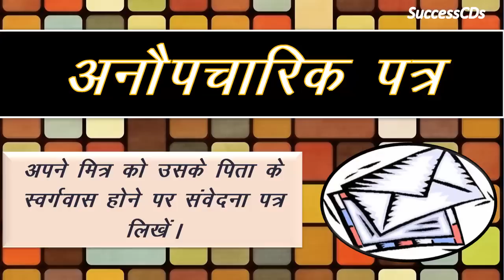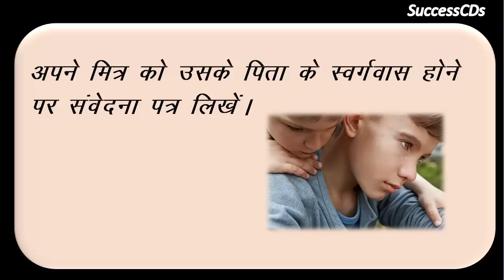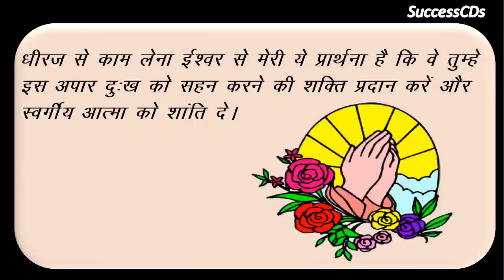Informal Letter Writing in Hindi - अनौपचारिक पत्र ( Friends Father passing Away)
Informal Letter Writing in Hindi - अनौपचारिक पत्र Friends Father passing Away. Here is how we  write an informal and informal letter in Hindi. अपने मित्र के पिता के स्वर्गवास पर संवेदना पत्र